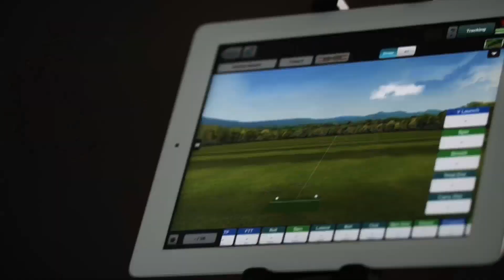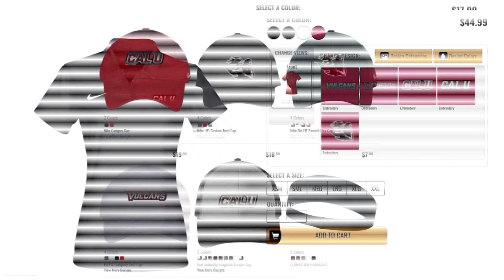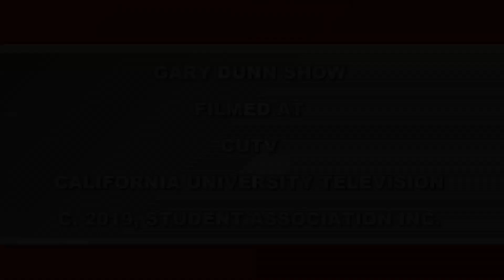Gary Dunn Show (Oct. 21, 2019)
Head coach Gary Dunn discusses the victory at Gannon and previews Week 8 against Mercyhurst.